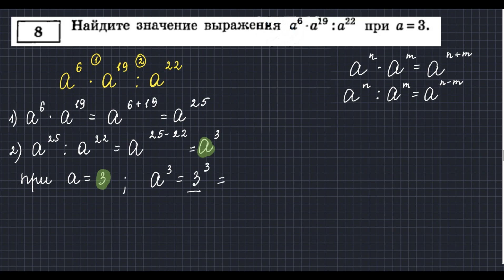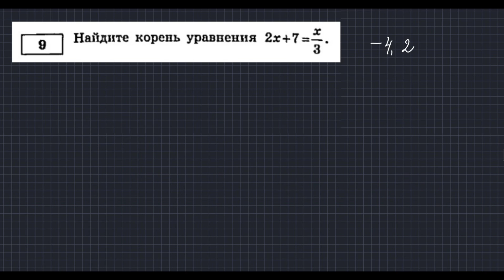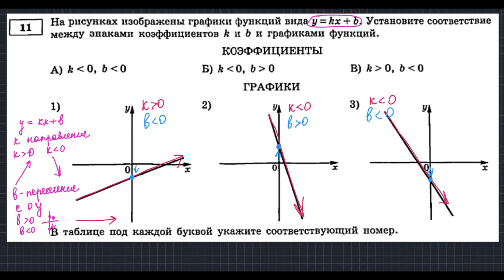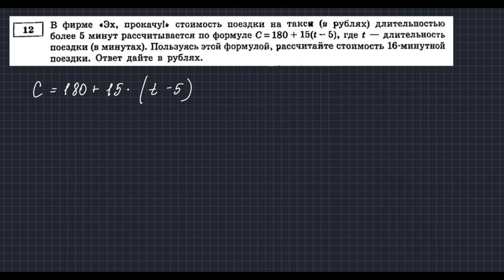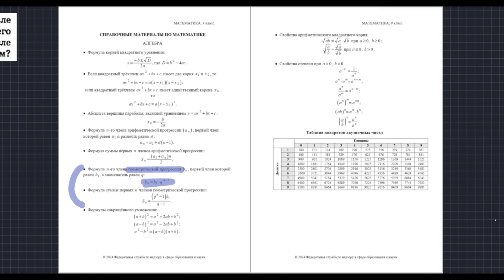ОГЭ-2025. Математика (сборник Ященко). Вариант 34. Задания 6-14 (блок алгебры)